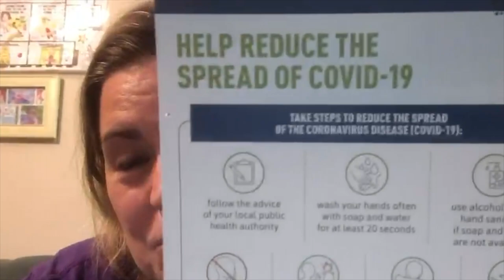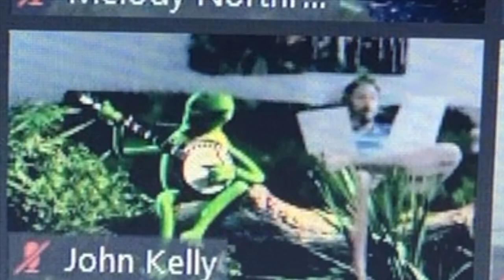COVID CONNECTION SONG: Steele Street Public School Staff Choir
Steele Street Public School Staff Choir
COVID CONNECTION
June 2020
(Digital Mastering: K. Potts/Lyricists: J. Herbst & L. Hornick}
WE MISS OUR STUDENTS AND FAMILIES!